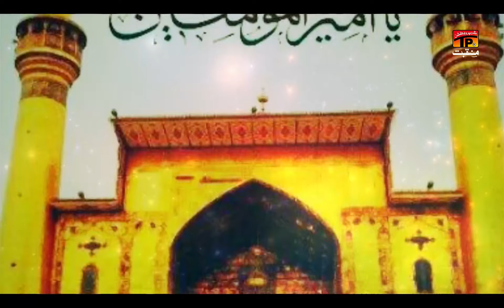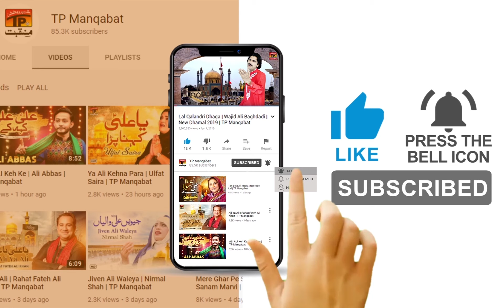Mola Ali Di Shan | Nasir Dewana Chone Wala | TP Manqabat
Credits
Director: Kashif Ehsan
Editor: Imtiaz Ali
Audio: Waqar Khanna
Poet: M Akhtar